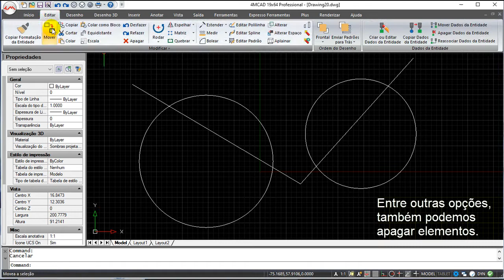4MCAD v19 Comandos Português - Apagar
4MCAD v19 Comandos Português - Apagar.